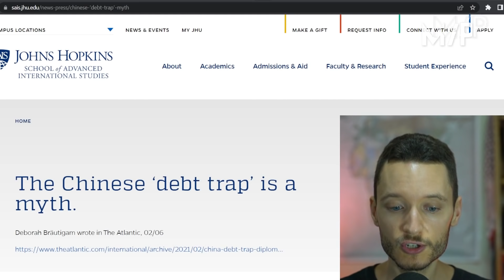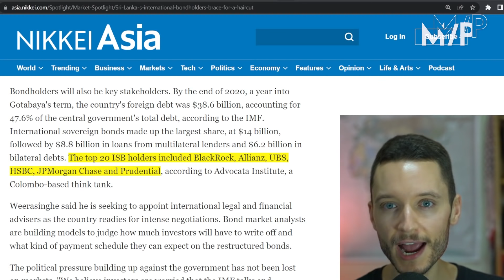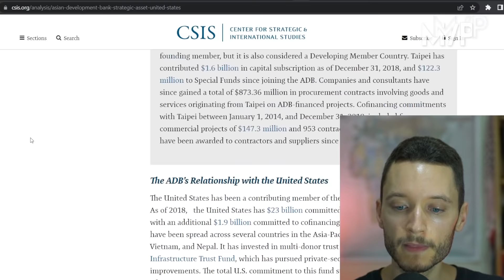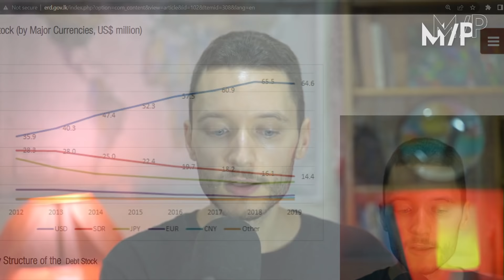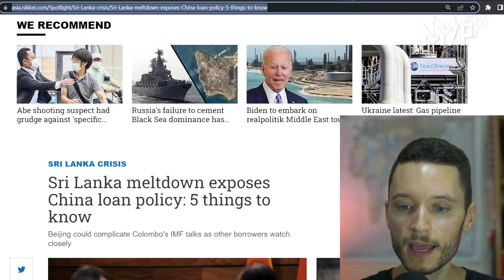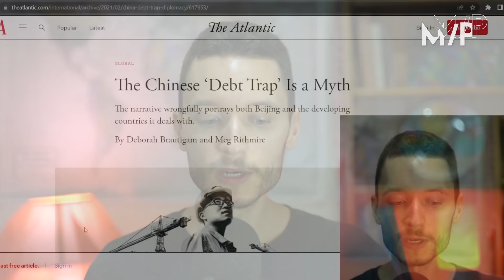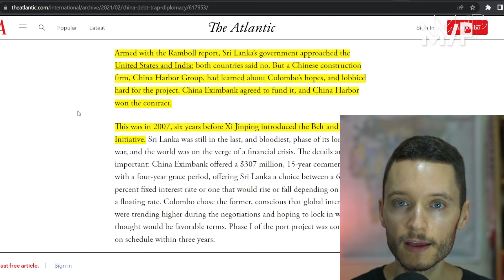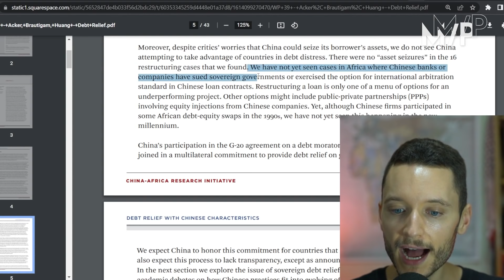Real debt trap: Sri Lanka owes vast majority to West, not China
Sri Lanka owes 81% of its external debt to US and European financial institutions and Western allies Japan and India. China owns just 10%. But Washington blames imaginary “Chinese debt traps” for the nation’s crisis, as it considers a 17th IMF structural adjustment program.

|| Multipolarista ||